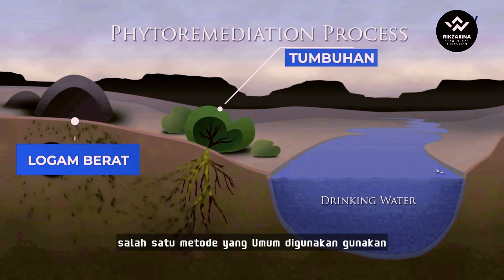Mengungkap Rahasia Tanaman Penghasil Emas Mitos atau Kenyataan?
Jika Anda pernah mendengar tentang tanaman penghasil emas dan ingin tahu lebih banyak tentang fenomena yang misterius ini, maka video ini wajib Anda tonton.

Dalam video ini, kami akan membahas mitos dan kenyataan di balik tanaman penghasil emas yang telah menjadi perbincangan di kalangan pecinta tumbuhan dan peneliti. Apakah benar ada tanaman yang dapat menghasilkan emas? Apakah ini hanya cerita dongeng atau ada dasar ilmiah yang mendukungnya?

Kami akan menjelajahi beberapa spesies tumbuhan yang diklaim memiliki kemampuan untuk mengakumulasi emas dalam jaringan mereka, seperti tanaman tertentu di daerah tambang. Kami juga akan membahas penelitian dan eksperimen ilmiah terbaru yang telah dilakukan untuk memeriksa klaim ini.

Selain itu, kami akan berbicara tentang dampak lingkungan dan potensi manfaat ekonomi dari penemuan tanaman penghasil emas, jika memang itu benar adanya. Apakah ini akan mengubah industri pertambangan emas? Bagaimana hal ini bisa berdampak pada pelestarian lingkungan?

Komentari di bawah video dengan pendapat Anda tentang tanaman penghasil emas dan apakah Anda percaya pada potensinya.